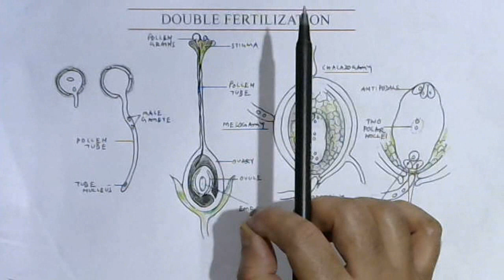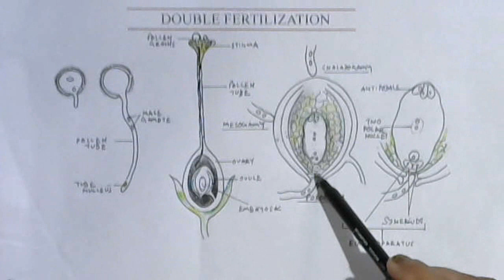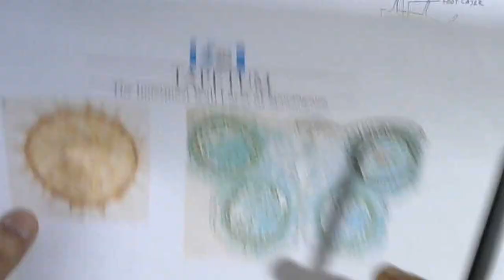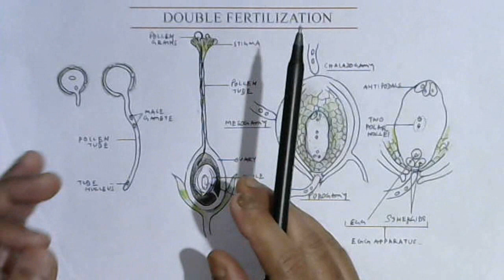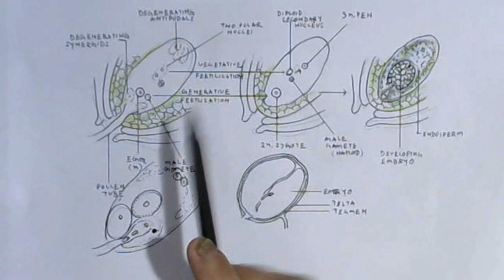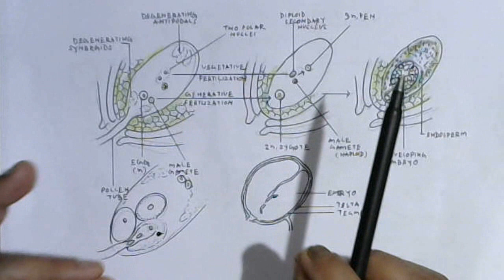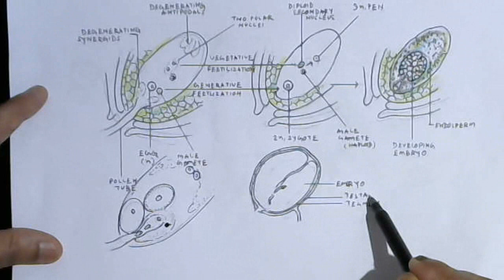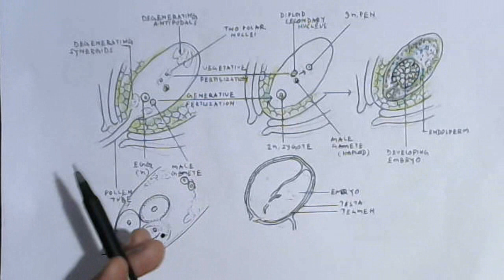Sexual Reproduction in Flowering Plant Class 12 // Double Fertilization